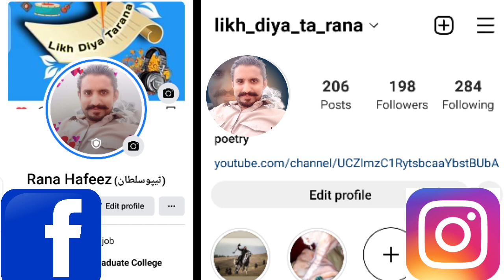میں نے تم سے بچھڑ کے دیکھا me ne tum se bichar ke dekha